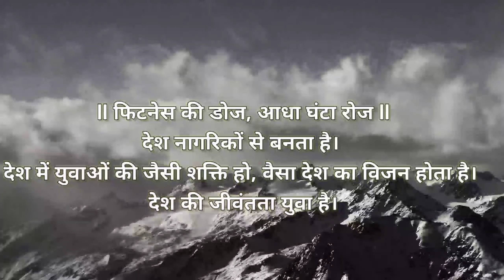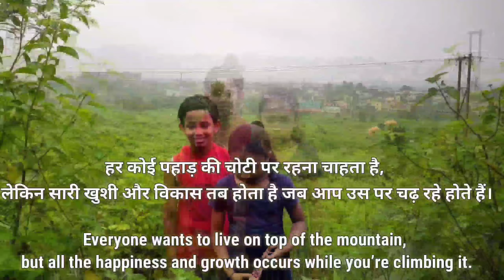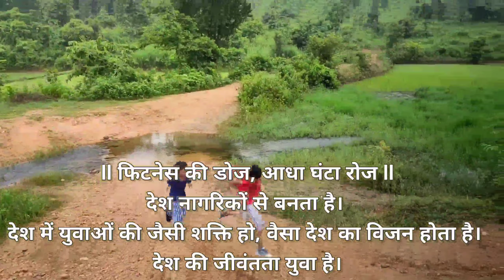Fit India - Fitness ka dose, Aadha Ghanta Roj [ Be Fit Live Healthy ]